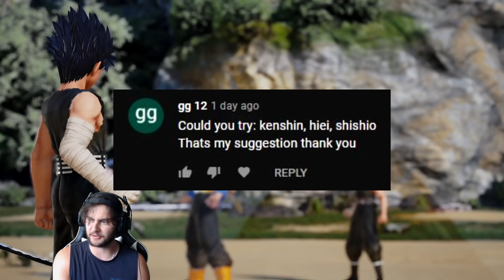They Understood the Assignment | Jump Force | Ranked Matches